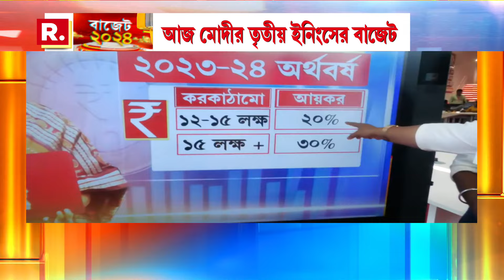বাজেট পেশের আগে কেন্দ্রীয় মন্ত্রিসভার বৈঠক। কী চমক থাকবে এবছরের বাজেটে, অপেক্ষায় দেশবাসী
Union Budget 2024 | বাজেট পেশের আগে কেন্দ্রীয় মন্ত্রিসভার বৈঠক। কী চমক থাকবে এবছরের বাজেটে, অপেক্ষায় দেশবাসী

রিপাবলিক স্বাধীন।
রিপাবলিক নির্ভীক।
আপনিই রিপাবলিক।